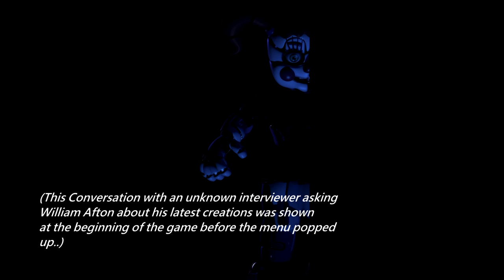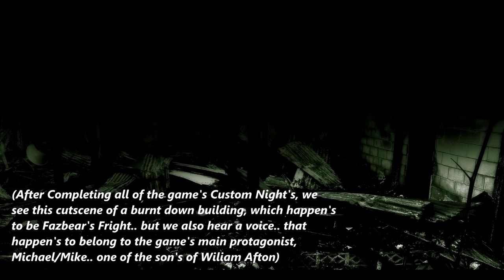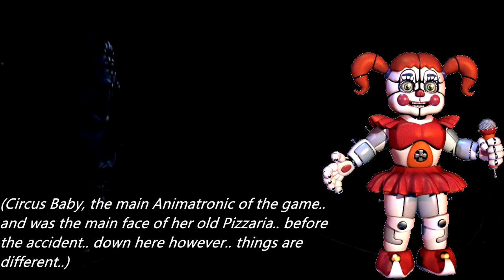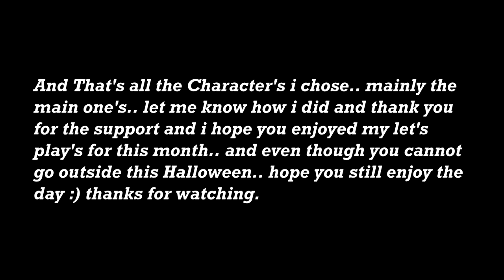FNAF Sister Location Voice Impression's (AmyRoseYT)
All my Video's are for a General Audience ^_^. Voice Impressions of some of the characters from my favorite FNAF Game in am amazing Game Series by Scott Cawthon.. The Voice Actors did an Awesome Job.. feel free to let me know how i did, but i think i nailed some of them.. HandUnit, Baby & Funtime Freddy were my favourite's to try..